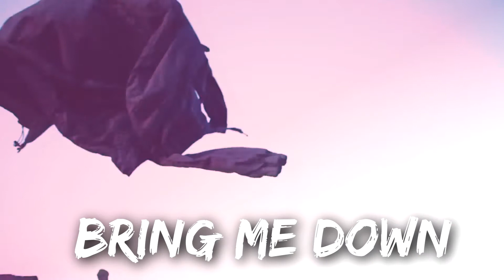▽ shout out to my ex - little mix; rmv ▽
this is literally my fifth time trying to update. sorry people in the u.s. and germany. apparently yall cant watch this!!! new video in about an hour or so.

roblox: samantha4560